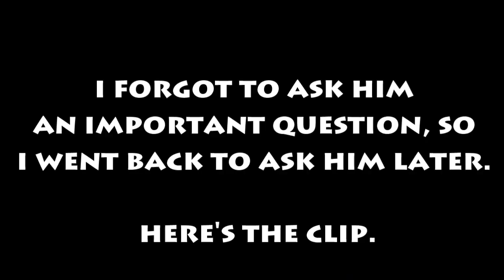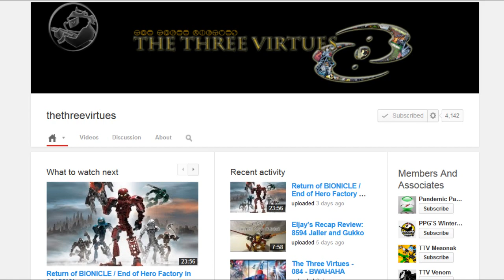Nickon Plays- Bionicle- MNOG- Episodes 5+6- Onu-Koro and Le-Koro